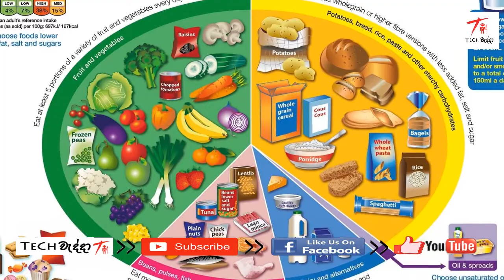මස් විතරක් ආහාරයට ගත්තොත් මොකද වෙන්නේ?අහුවොත් ඔබත් පුදුමයට පත්වෙයි. What if we ate meat only??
Meat is an important meal in our diet,but what if our diet only consist of meat??